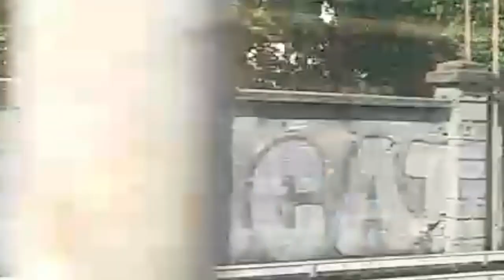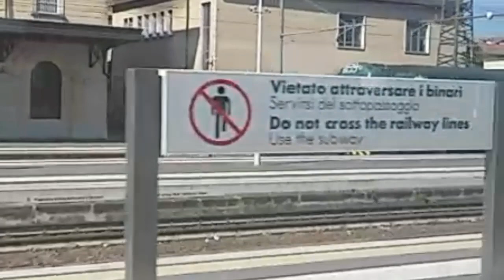A Train Journey Milan to Novara Italy / part 2 | Samar Abbas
A Beautiful Train Journey Milan to Novara Italy part 2